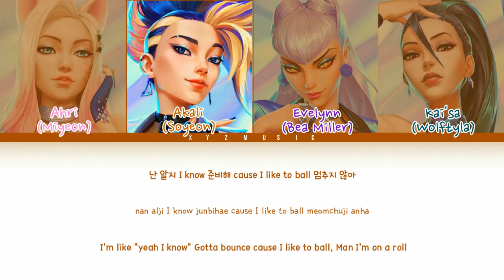K/DA - THE BADDEST (Color Coded Lyrics Han/Rom/Eng)